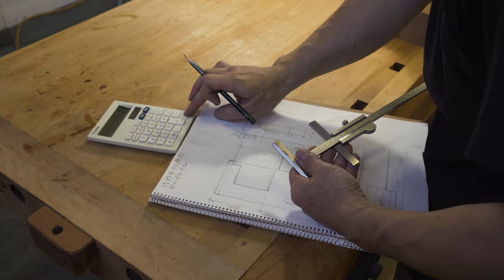Life of a Japanese Joinery Woodworker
Ikuo Yoshino is a Japanese joinery woodworker based in Chiba.
After graduating from a woodworking major, he spent a few years trying to find himself. This artistic wandering eventually led him to the US, where he finally found the purpose of his art and decided to follow his dreams in wood crafting.
Have a glimpse of Ikuo Yoshino’s Japanese woodworking journey.

Continue exploring Ikuo Yoshino’s crafts on his website (Japanese only) or on Instagram

About the Essence of Japan
Essence Of Japan exists to inspire and entertain people while showing another side of Japanese culture and traditions. Essence Of Japan delivers inspirational and emotional content as we believe in the importance of listening to others’ experiences.